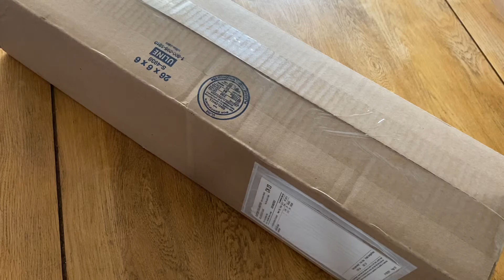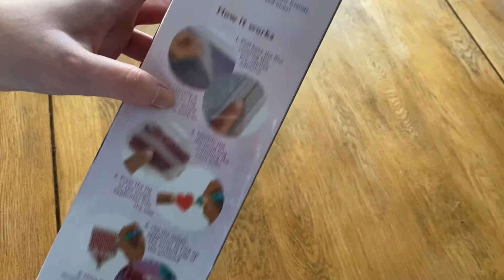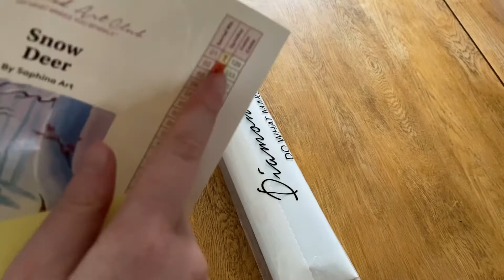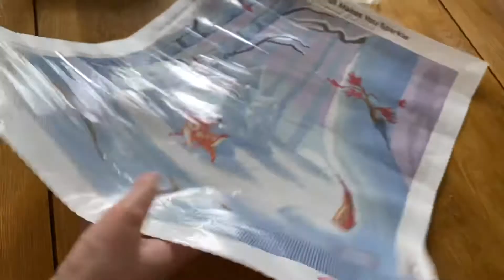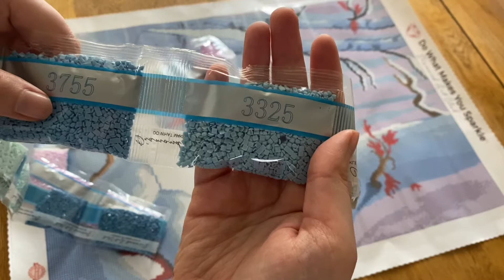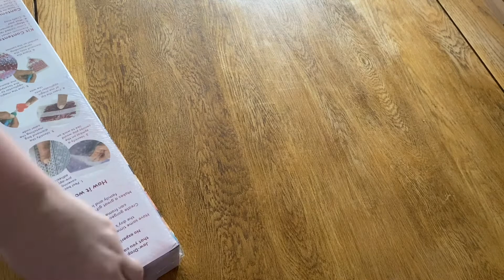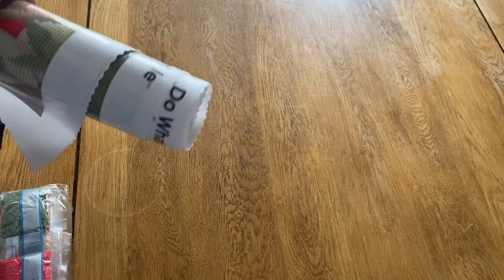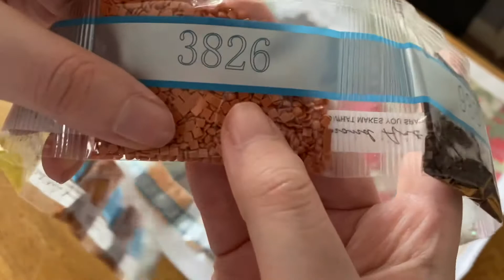Unboxing 2 Squares Diamond Art Club💎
Unboxing 2 square diamond art club kits which my mum got for me I'm in love with them thank you soo much to my mum or getting me the kits💎

Still new to unboxing things so slowly I get the hang of it thank you guys for sticking with me tho this channel and though Instagram 💎

If you are frist time ordering from diamond art club you can use the link and my code TESSAMC to save yourself 15% off when you frist buy from diamond art club💎

Amazon Wishlist:

Thank You For Sticking With Me